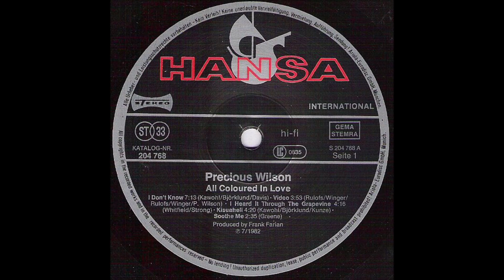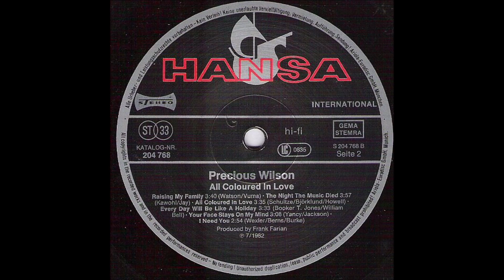Precious Wilson – I Don't Know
Disco 1982
Written-By – Kawohl, Davis, Björklund
Arranged By – Dietmar Kawohl, Harry Baierl, Mats Björklund
Backing Vocals – Frank Farian, La Mama
Backing Vocals [La Mama:] – Cathy Bartney, Madeleine Davis, Patricia Shockley
Producer – Frank Farian